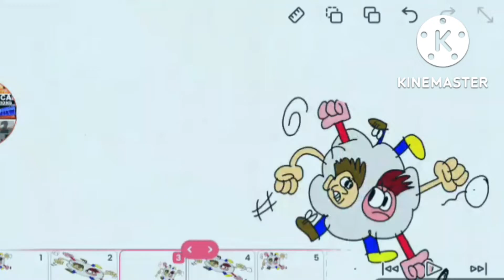Maxi And Cartoon Fight Cloud Test!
GUMBALL NOT FUCKING!